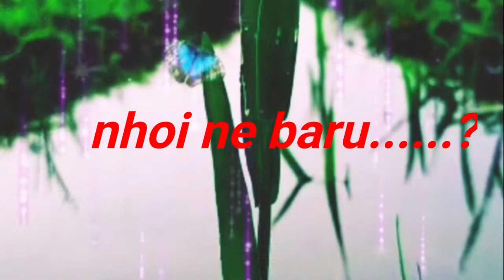''দুখ" ||Ketiyau pahora najai O